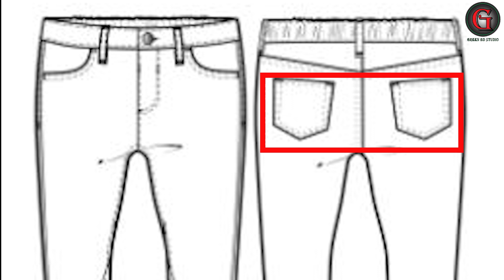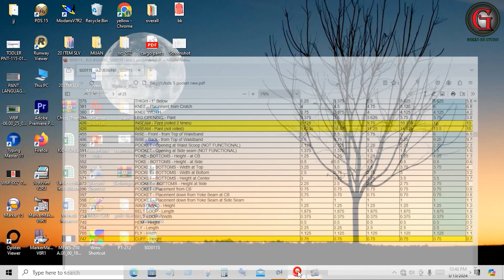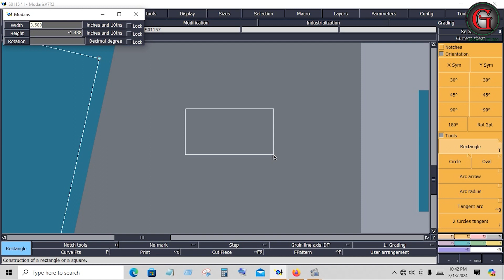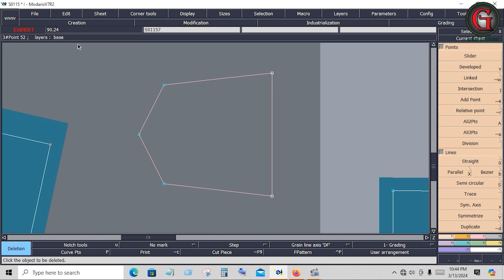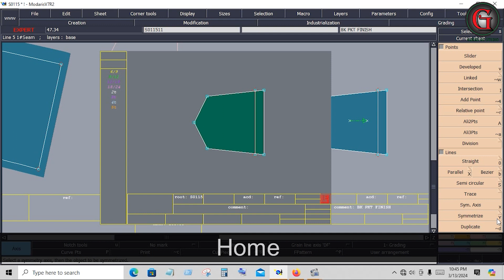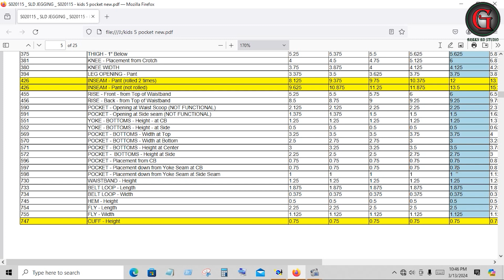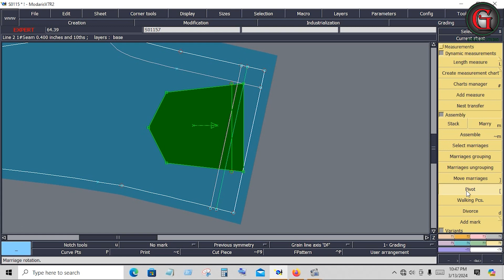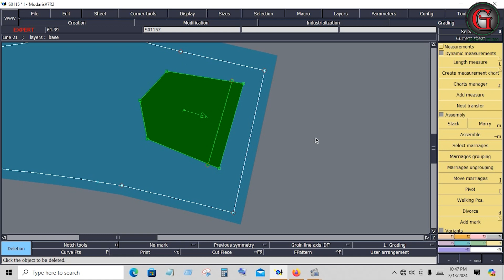Mastering the Skill Positioning and Marking Jeans Pant Pockets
Mastering the skill of positioning and marking pockets on jeans pants requires attention to detail and precision. Here's a step-by-step guide to help you:

    If you're creating pockets from scratch, it's helpful to have a pattern or template to guide you. You can find pocket patterns online or create your own by tracing existing pockets.
    Ensure that the pocket size and shape complement the style and size of the jeans.

    Use a measuring tape or ruler to measure and mark the pocket positions on the fabric.
    For back pockets, the distance from the center back seam and the side seams should be consistent on both sides.
    For front pockets, ensure they are positioned evenly on both sides of the zipper or button fly.

By following these steps and practicing your skills, you can master the art of positioning and marking pockets on jeans pants with precision and confidence.